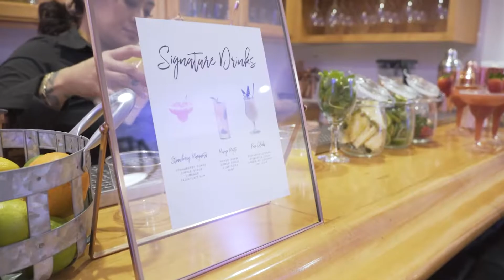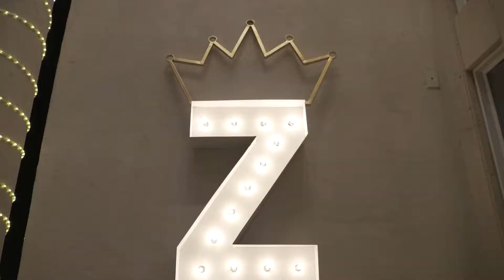Zain and Marwa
Let me capture your one in a lifetime day perfectly. Get in contact with me below: